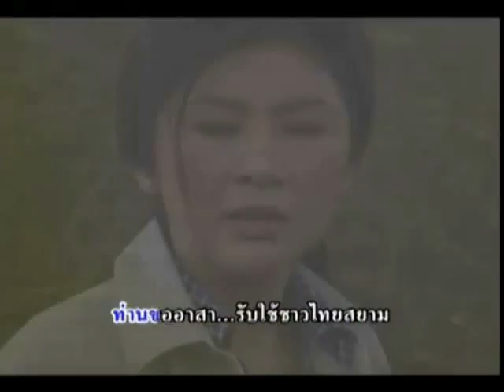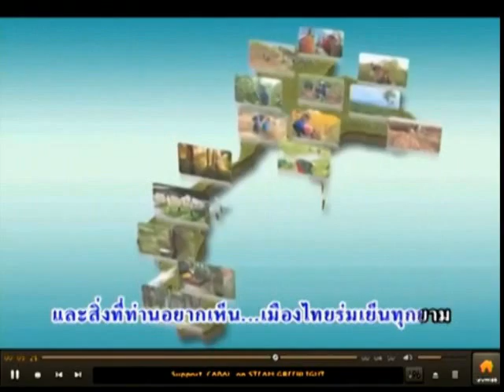เพลง ขอตายในสนามประชาธิปไตย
ขับร้อง วันชนะ เกิดดี
ผู้แต่ง สถิตย์พงษ์ สถาพร
ดนตรี กิตติศักดิ์ สายน้ำทิพย์
มิกซ์เสียง เจี๊ยบ เกิดดี